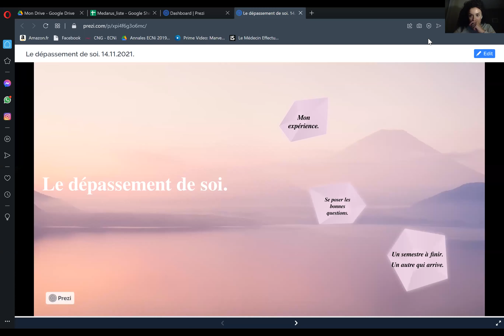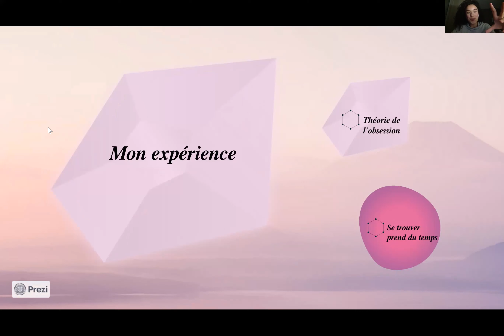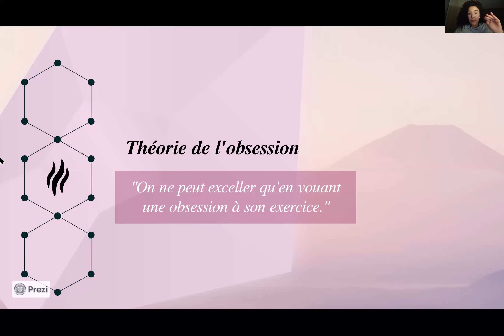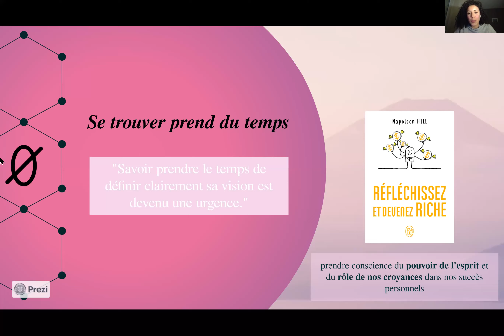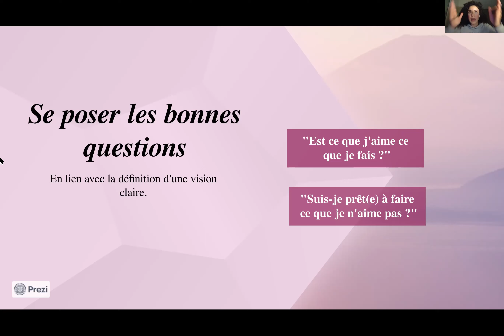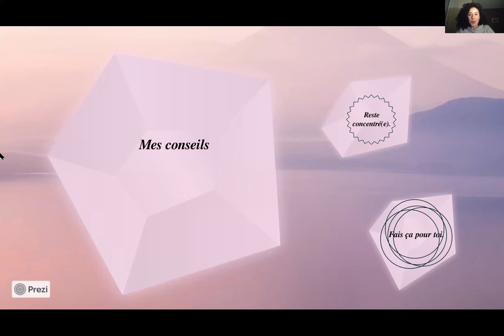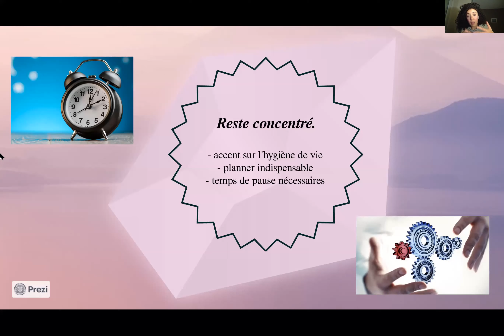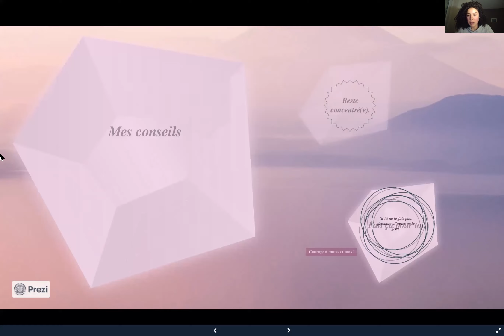Se motiver avant une épreuve !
OMAS -